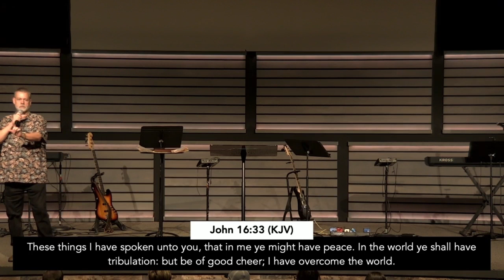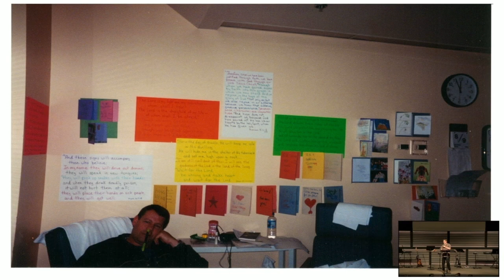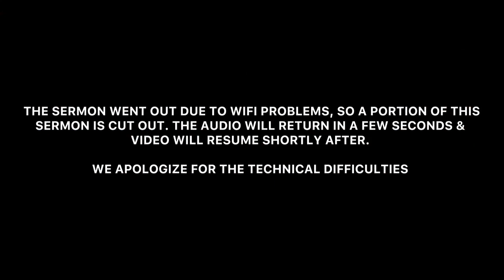In My Story There is Victory - Part 6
Andy gives a part of his very powerful & life changing story as he talks about an incredible story about his son. There is power & authority we have complete access to, we have to walk in it! In ALL things, give thanks!